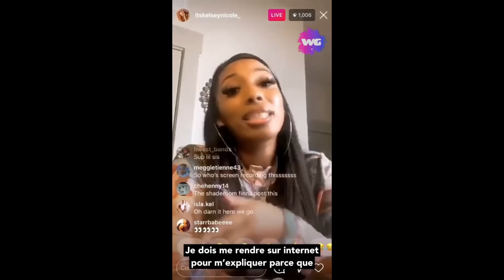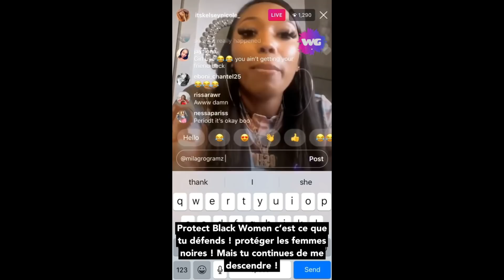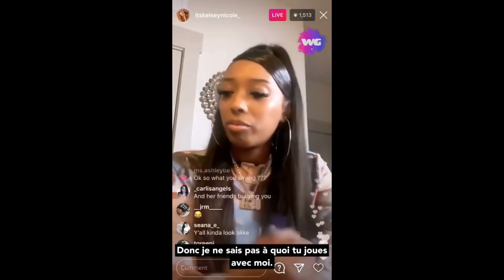Megan Dans la sauce ! Son ex meilleure amie balance + Plagiat Fashion Nova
Petit changement, J’expérimente de nouvelles vignettes !

Today on parle de “ Megan Thee Stallion “

─── ･ ｡ﾟ☆: *.☽ .* :☆ﾟ. ───

─── ･ ｡ﾟ☆: *.☽ .* :☆ﾟ. ───